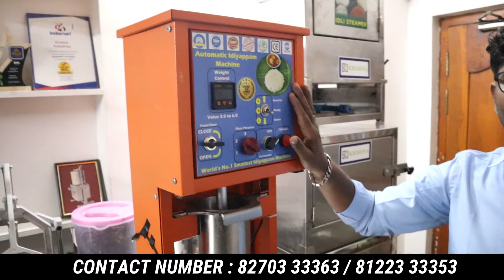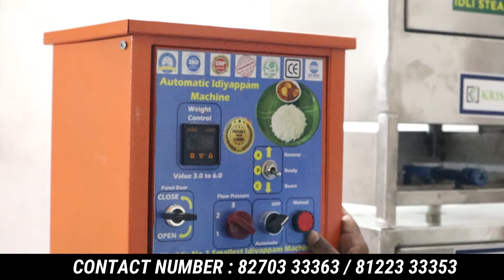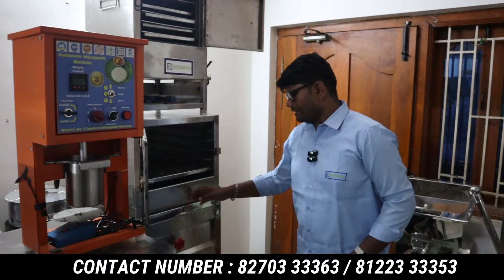மாதம் ₹150000 வருமானம் தரும் தொழில் | low investment high profit busines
மாதம் ₹150000வருமானம் தரும் தொழில் | one time investment business in tamil

KRISHNA INDUSTRIES | Kitchen Equipments Manufacturer ( Coimbatore ) tamilnadu

Realated Topics:

business ideas in tamil low investment 2024
tamil business ideas latest
latest best business ideas in tamil
one time investment business in tamil
small scale business ideas in india
small scale business ideas in indian villages
low investment business ideas for
raheem tv youtube channel